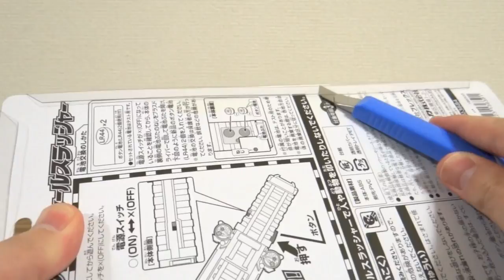760円でトッキュウ1号になりきり！プレックス製 レールスラッシャー サウンドミニ レビュー！4種の斬撃音 DXとの二刀流の可能♪ トッキュウジャー